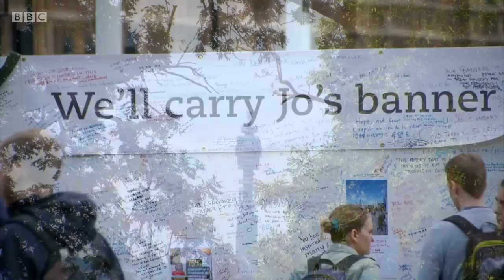multimash.The Last Bitter Sweet Day Like This